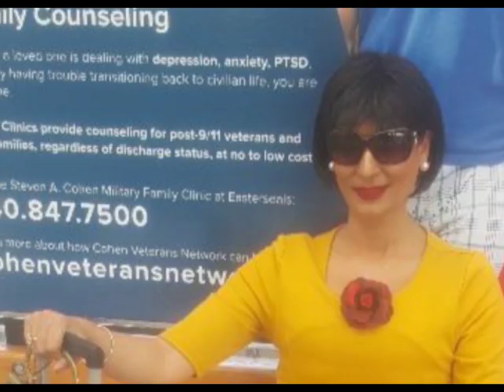my pics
نذیره کریمی